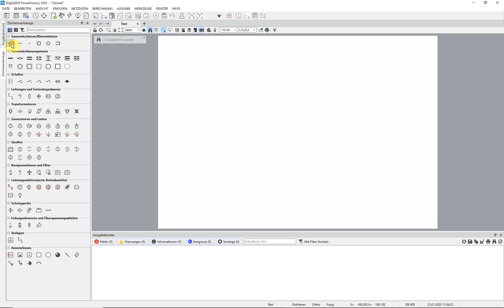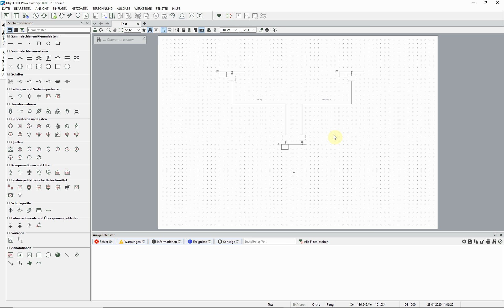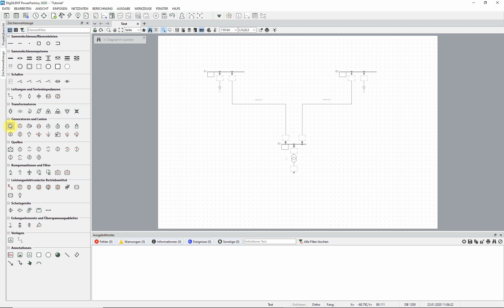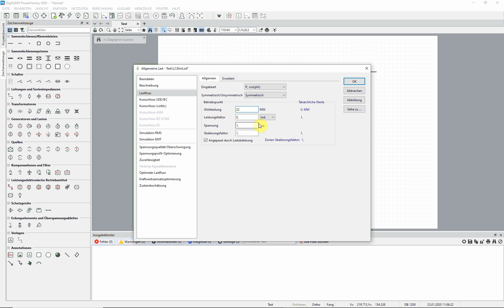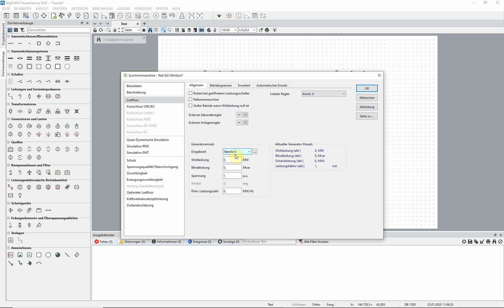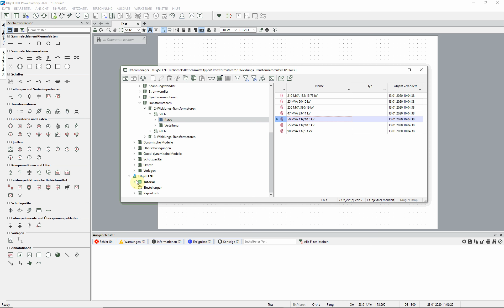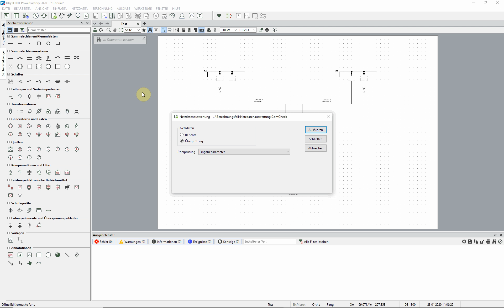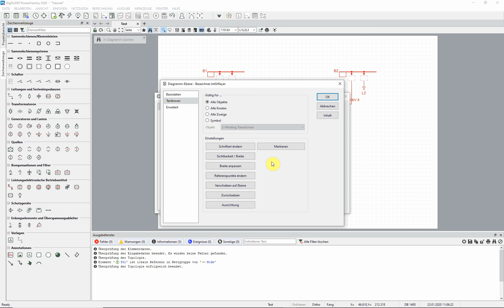Erstellung eines Projekts und Netzmodells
Aufbau des Netzes mit Sammelschienen, Leitungen, Transformator und Generator.

(Stummes Video)